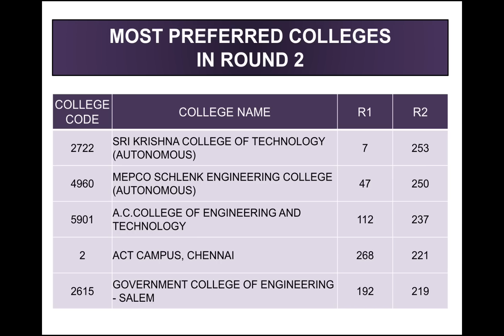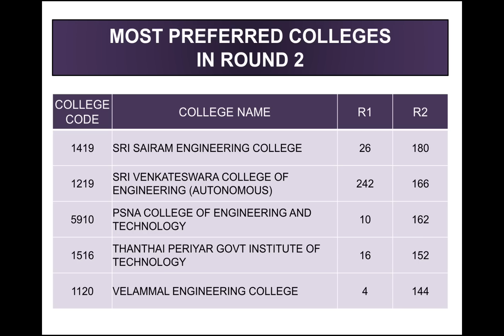TNEA 2019 | ROUND 2 | MOST PREFERRED COLLEGES IN TNEA 2018 | தமிழ்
This is purely to help the students to select the best college with good academic records which can help them to get the degree with a good grade.